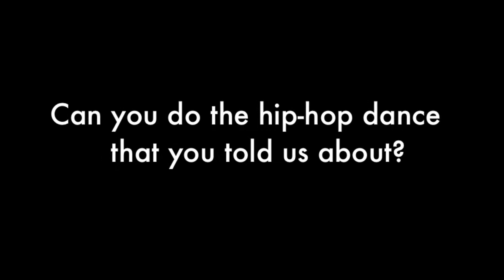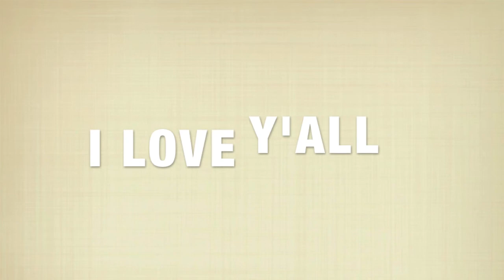From Stanford to Australia